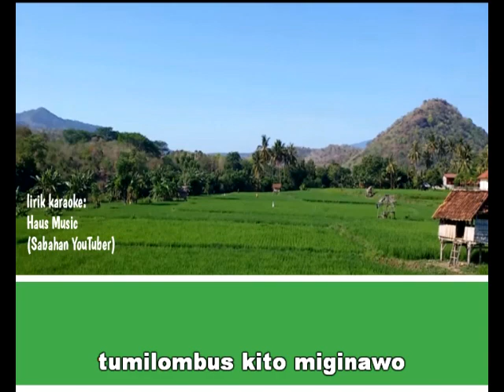OKON KITO PINIONTOK / BUKAN JODOH KITA - JFS HAUSSMUSIC / JEROM SANGHAN @ FRANCIS | VOCAL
30.